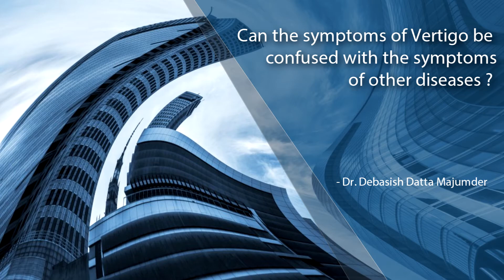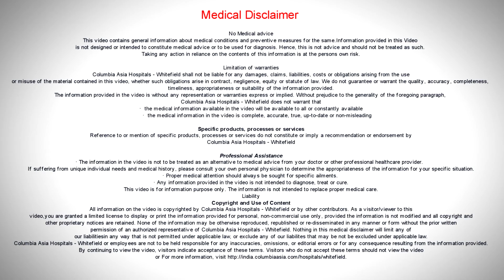Can the symptoms of Vertigo be confused with the symptoms of other diseases or conditions?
Dr. Debasish Datta Majumder - Consultant - ENT, Columbia Asia Hospital - Whitefield